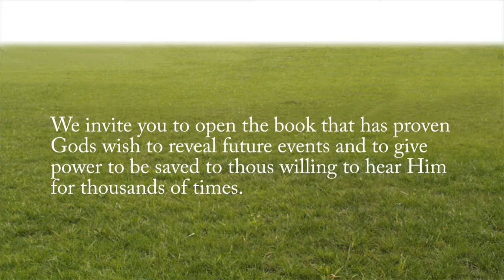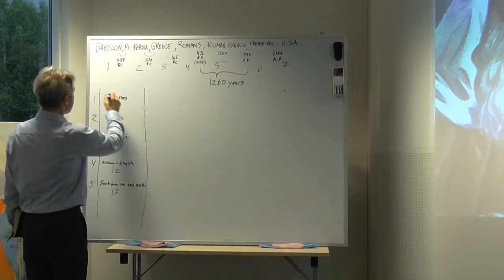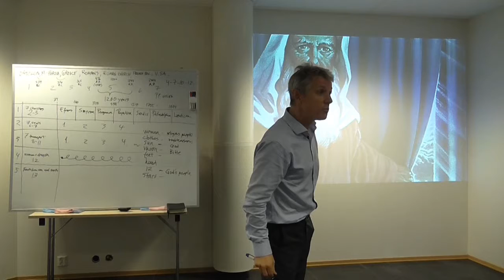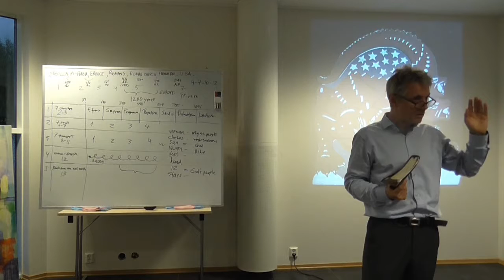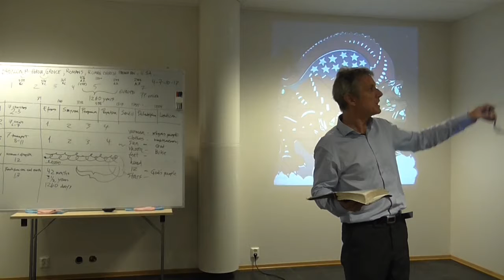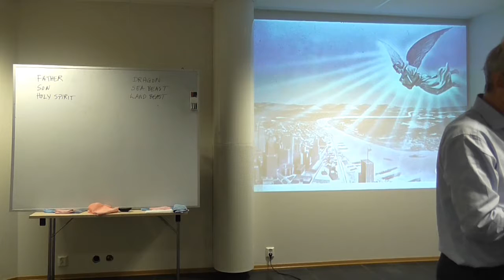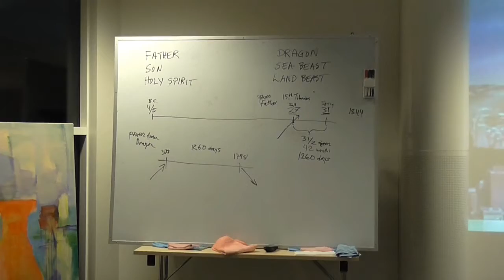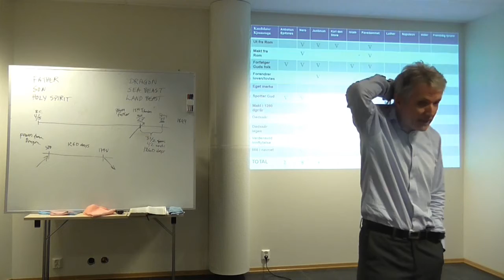Kenneth Jørgensen Daniel and Revelation PART 2/3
Basic adventism in Daniel and Revelation
With Kenneth Jørgensen